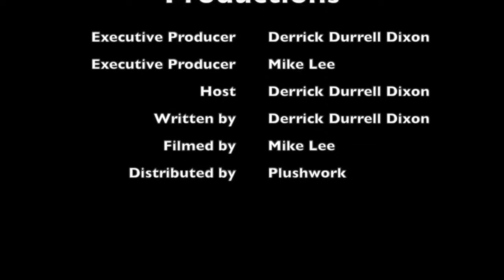TALKING WITH 3D MIKE LEE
Tune into TW3D with my quest Mike Lee Multi-talented award-winning singer, songwriter, and film maker. We discuss working as a Background singer for R&B's finest including TLC, Vesta, Lalah Hathaway, Glen Jones, Will Downing and Raymond Jones. Mike Lee also the Lead Singer for the group Unlimited. Tune in at 8pm EST on Talking with 3D.